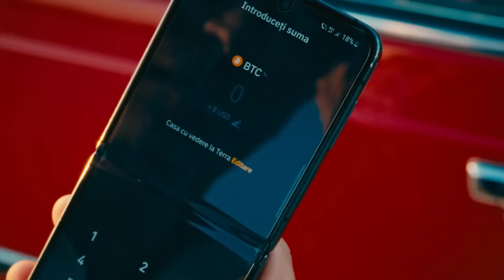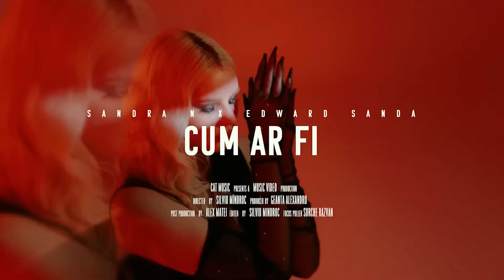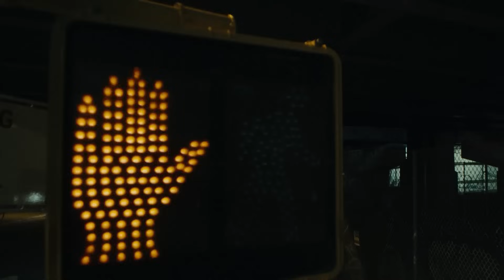Muzica Romaneasca 2023 🎵 Top Melodii Romanesti 2023 Octombrie 🎵 Mix Muzica Romaneasca 2023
🔴 Mix Muzica Romaneasca 2023 🎵 Cele Mai Ascultate Melodii Romanesti 2023 Playlist - Youtube Playlist
🟢 Cea Mai Buna Muzica Romaneasca 2023 🎵 Playlist Melodii Romanesti 2023 Colaj - Spotify Playlist

Tracklist-ul mix-ului:
00:00 - MIRA x Theo Rose - Ca-n România
02:56 - 3 Sud Est x Andia - Inseparabili
06:15 - The Urs - Taramul Interzis
09:05 - Smiley - Aia e
11:51 - Edine x M.G.L. - Bla, Bla, Bla
14:38 - PUYA x Iraida - Opriti Planeta
17:44 - Sandra N x Edward Sanda - Cum ar fi
20:39 - Andia x @deliricofficial - Pentru ca
23:56 - Pasha Parfeni & Cleopatra Stratan - Orele
27:06 - Smiley - Days of Summer
29:59 - Lidia Buble - Romanta cu parfum
32:54 - Petra - Raza
36:12 - ANDREEA BALAN feat. Ella Maya - Copilarie